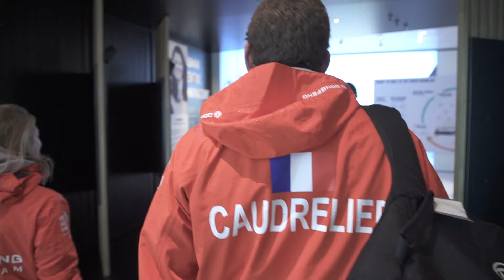Charles vs Xabi vs Bouwe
We've heard what these skippers have to say about the task ahead and their team but what do they have to say about EACH OTHER ahead of Leg 11? An example of true sportsmanship right here.